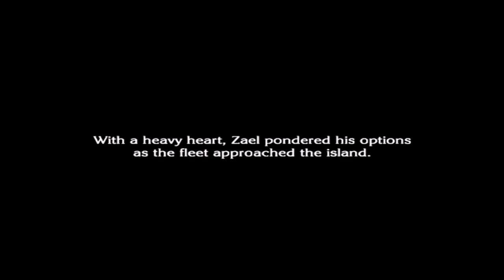The Last Story (Wii) - Chapter 17 Asthars Warship